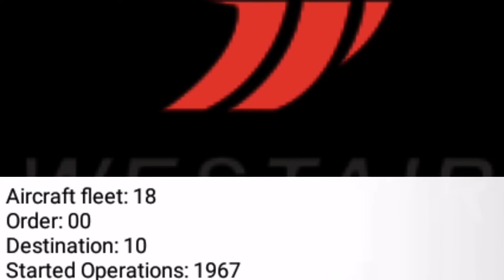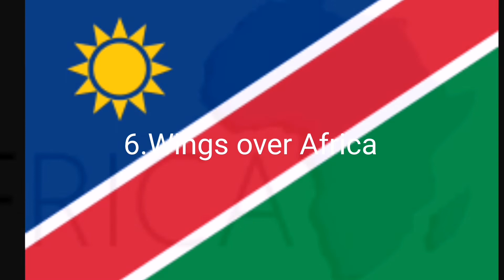List of Airlines of Namibia | Aviation BD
List of Airlines of Namibia

1.Bay Air Aviation
2.Fly Namibia (Flag carrier)
3.Scenic Air Namibia
4.Westair Aviation
5.Wilderness Air
6.Wings over Africa

List of Cargo Airlines of Namibia

Bay Air Aviation Cargo